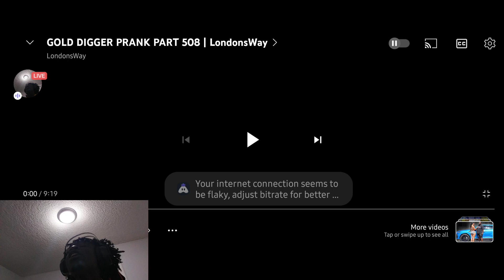GOLD DIGGER PRANKS BE WILD